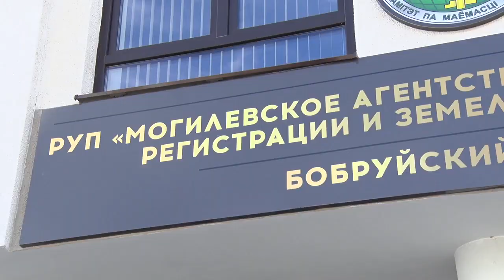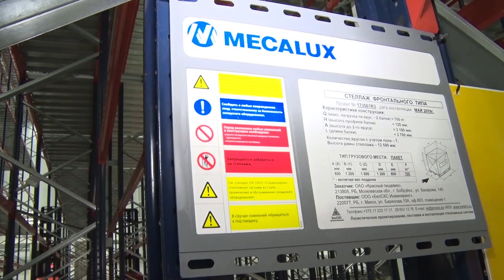НОВЫЕ ВОЗМОЖНОСТИ И РАБОЧИЕ МЕСТА